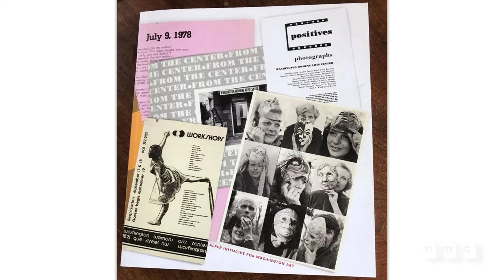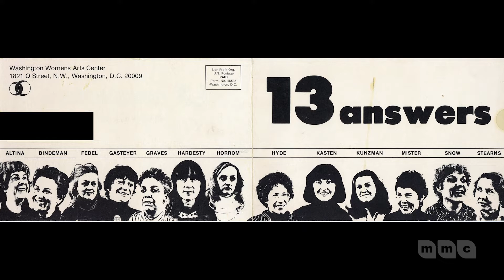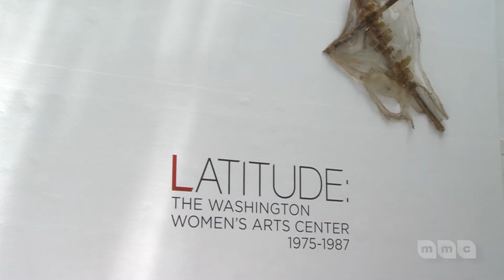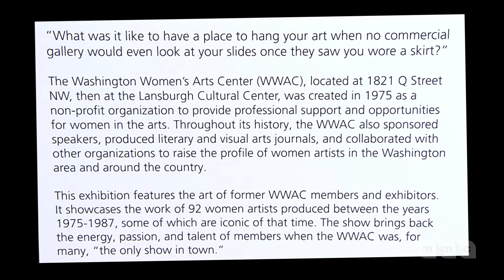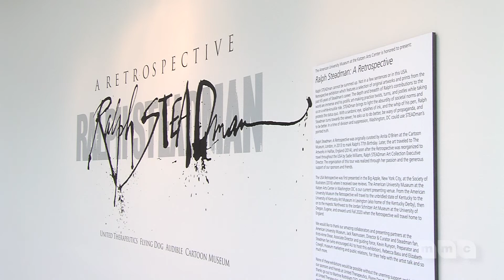The Art Scene: American University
LATITUDE: American University The Katzen Art Center

The Art Scene host Lila Snow interviews Jack Rasmussen the Director and Curator of the American University Museum at the Katzen Arts Center. They discuss the show Latitude. This exhibition features the art of former Washington Women's Arts Center members and exhibitors. Curated by Françoise Yohalem, it will showcase 90+ works produced between the years 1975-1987, some of which are iconic of that time.